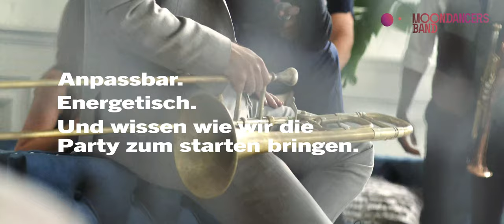Moon Dancers Band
Energiegeladene Live Musik für Hochzeiten und Firmenevents. Hören Sie alle Ihre Lieblingslieder.